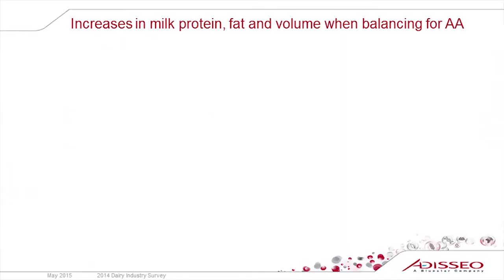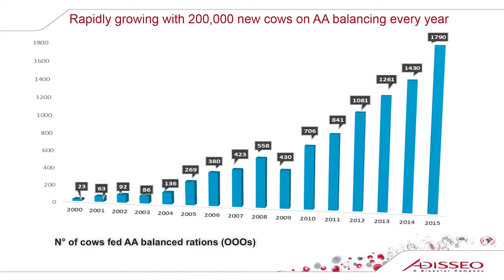Metionina w żywieniu przeżuwaczy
Osiągnięcie optymalnej wydajności u krów mlecznych jest możliwe tylko wtedy, gdy spełnione są wymagania żywieniowe.
Charles Schwab, Uniwersytet w  New Hampshire.